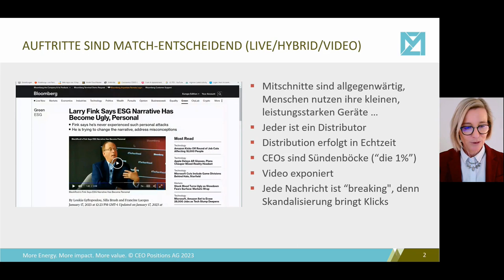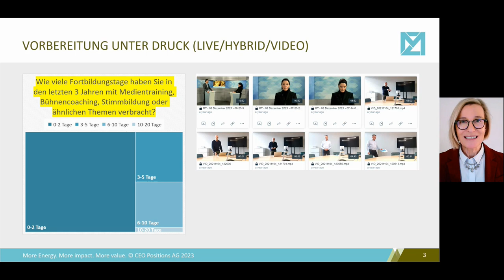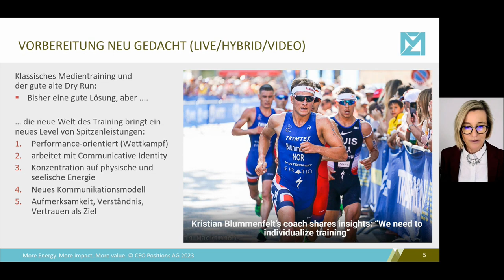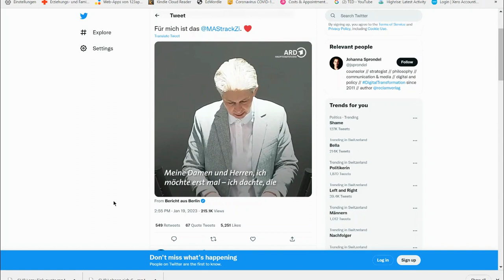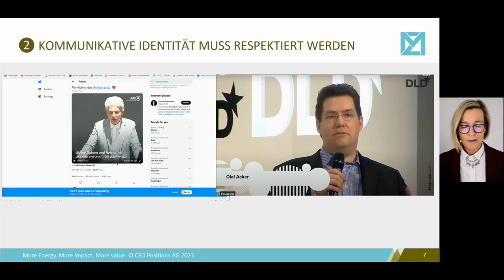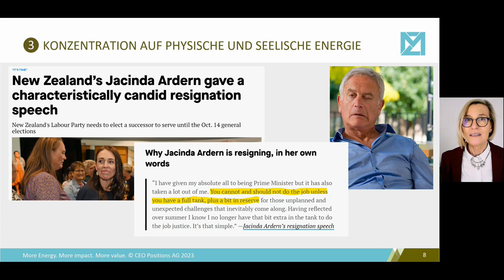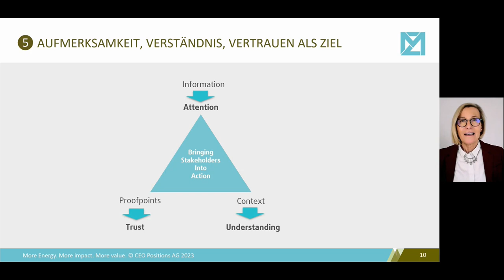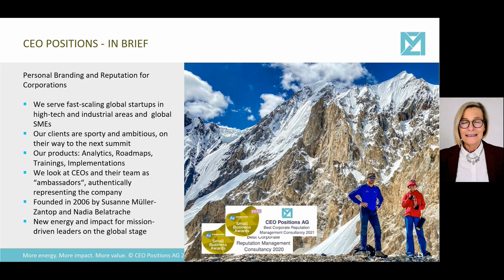09 Die neue Welt des Training für Top-Auftritte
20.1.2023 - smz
"Ich bin am besten, wenn ich mich nicht vorbereite." Ach ja? Schauen Sie mal hinein in die neue Welt des Trainings für Unternehmens-Auftritte. Es hat sich einiges geändert.